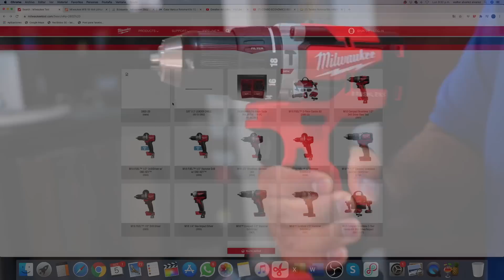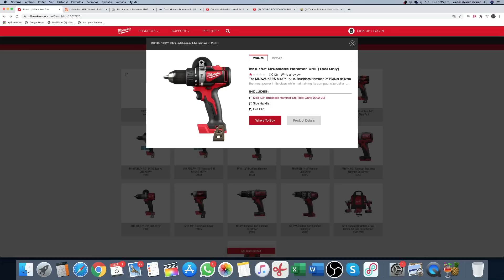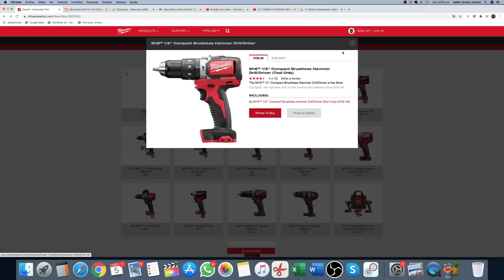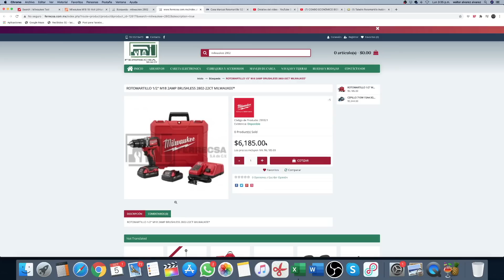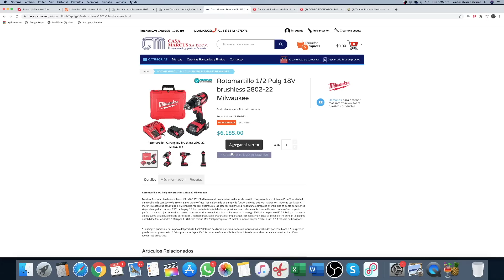Taladro Milwaukee 2802 tropicalizado - Muy buena opción